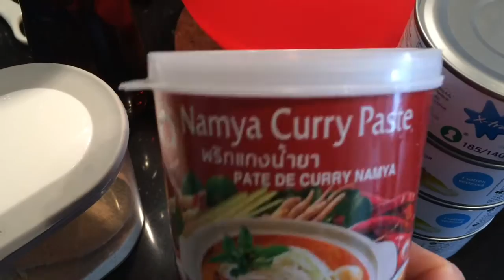ขนมจีนน้ำยา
สวัสดีจ๊ะ ทุกคน จะทำขนมจีนน้ำยาถ้าทำแบบที่ไทยเลยเพราะหาวัตถุดิบง่ายกว่าก็คือ เอาปลาสดมาต้ม จนสุกแกะก้างออกแล้วเอาเนื้อปลาที่ได้ไปตำผสมกับพริกแกงแล้วเอาไปต้มกับหางกะทิและผสมเครื่องปรุงต่างๆและใส่หัวกะทิจ๊ะ  โชคดีจ้า